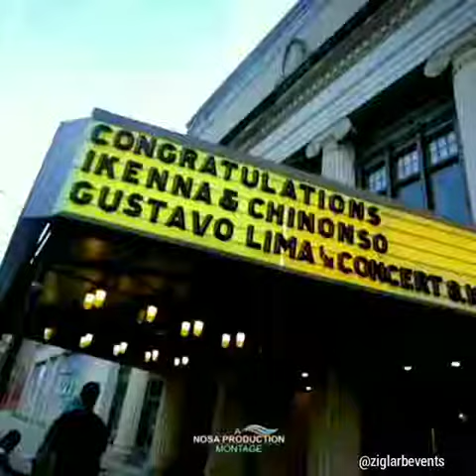Wedding Reception - Terrace Ballroom - Newark Symphony Hall Venue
Our Terrace Ballroom is one of metro-Newark’s largest meeting/banquet spaces that's also ideal for dances, dance classes, movement workshops, fashion shows and WEDDING RECEPTIONS!

This gorgeous traditional Nigerian wedding reception video was captured by Ziglar B Events for 650 guests.  The space holds 800 seated and 1,000 standing.

We proudly offer a half a dozen spaces for rent in Newark's thriving Downtown Arts District including:

Sarah Vaughan Concert Hall
The Lobby of the SVCH
THE NEWARK STAGE (black box theater)
Terrace Ballroom
The Studio
The Dance Studio

Our spaces fit many types of events, including, but not limited to: music
concerts
comedy
shows
album/CD/music releases
fashion shows
theatrical plays
receptions
business meetings
dance rehearsals/classes/performances

Did you know that you can purchase tickets for most of our upcoming events by telephone?

Newark Symphony Hall
1020 Broad Street

Box Office: 1030 Broad Street
Box Office Hours: Monday-Friday Noon-5pm • Saturday 11am-3pm • Sunday Closed